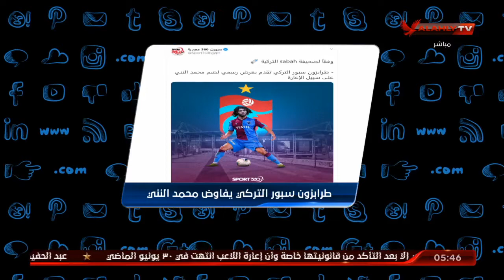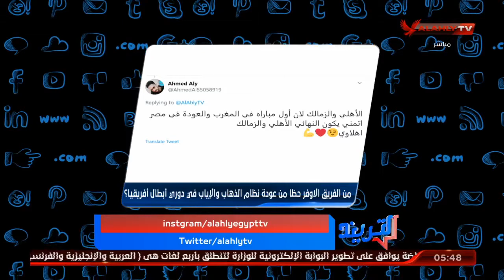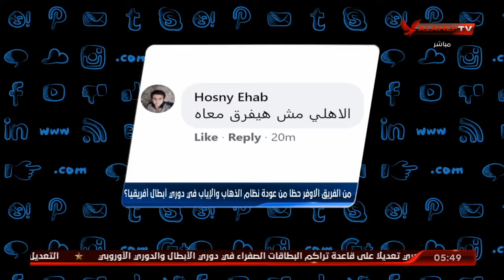أهم ما تم تداوله على السوشيال ميديا العالمية | التريند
ضيف الفقرة
منعم المقدم ـ الناقد الرياضي بجريدة المنتخب المغربية